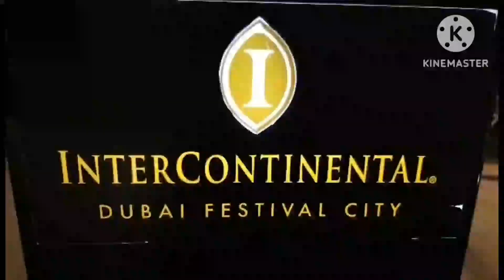Beautiful Colorful Fountain